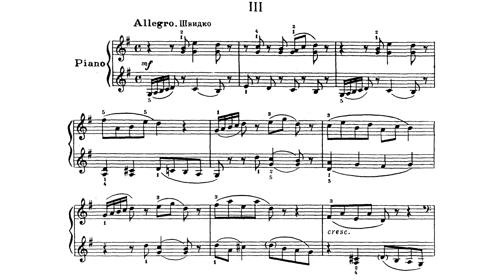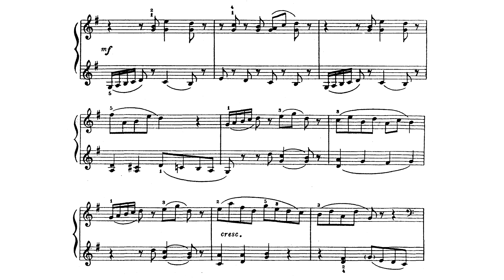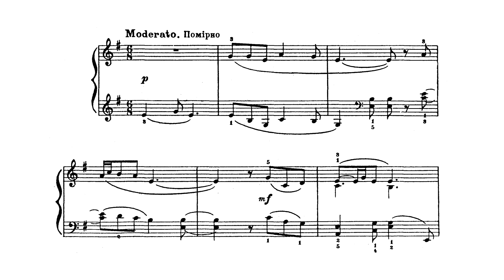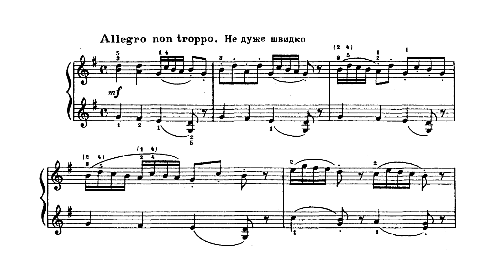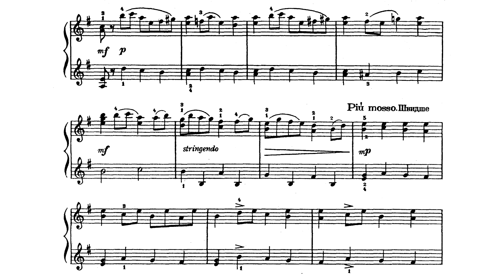Исаак Беркович / Isaak Berkovich: Сонатина соль мажор № 2 (Sonatina in G major, 1952)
Исполнение: Naomi Aibara  @consolomusicstudio

0:00 Allegro
1:47 Moderato
3:29 Allegro non troppo